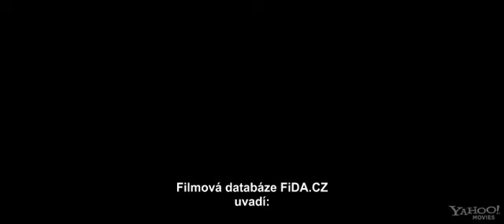Footloose (2011) Český trailer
Film Footloose je remakom rovnomenného filmu z roku 1984. Je to príbeh mestského teenagera (Ren McCormack), ktorý sa sťahuje do malého mesta, kde sú hudba a tanec ilegálne. Ren sa pokúša zapadnúť, ale keď sa začína stretávať s kazateľovou dcérou a pripravovať sa na záverečný ples, tak zisťuje, že za zákazom tancovania je niečo viac.